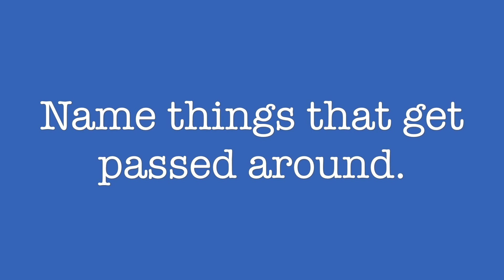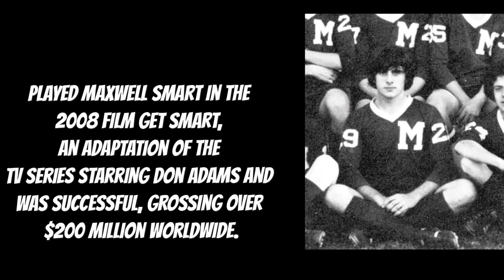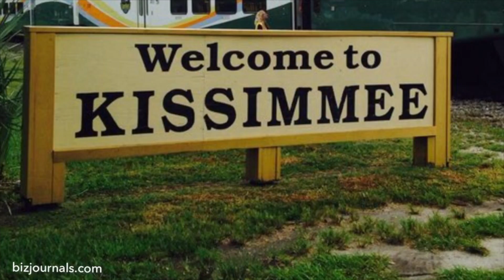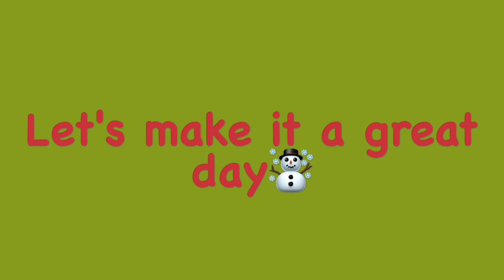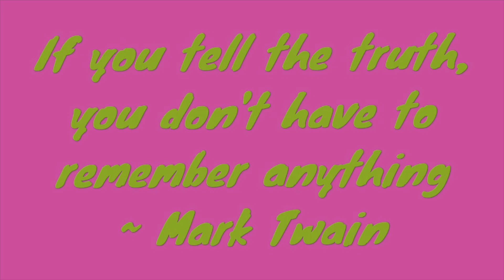December 6, 2017 Morning Announcements